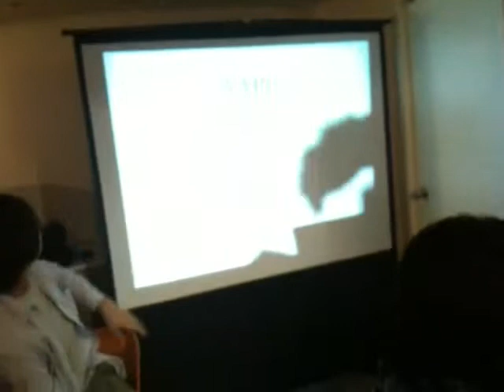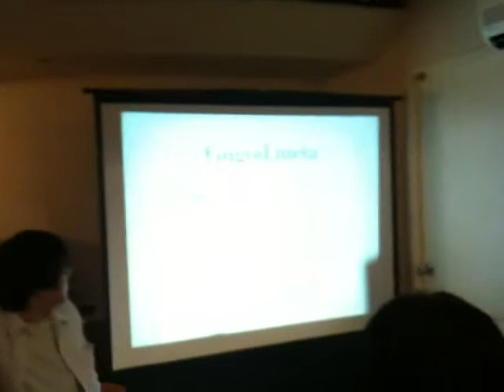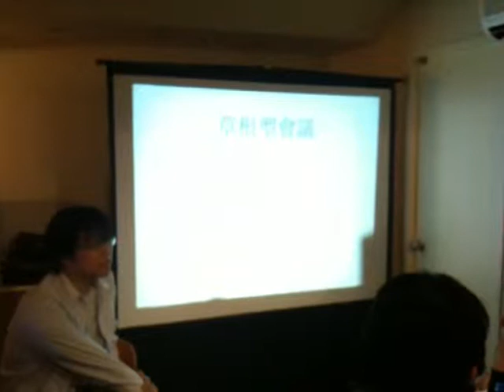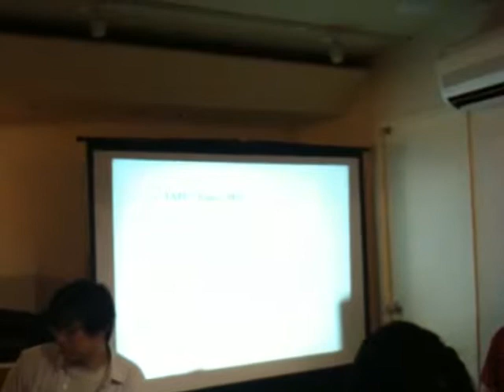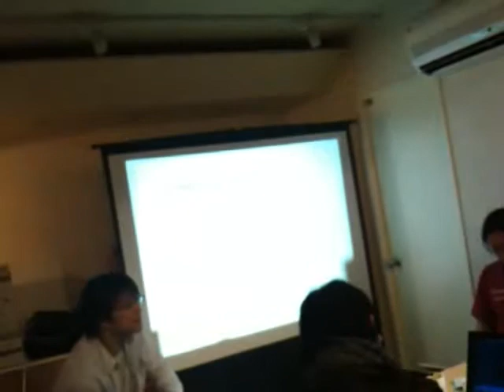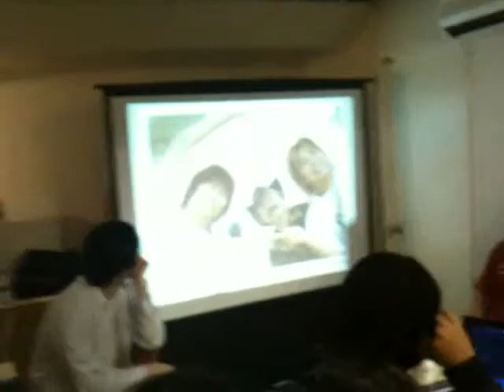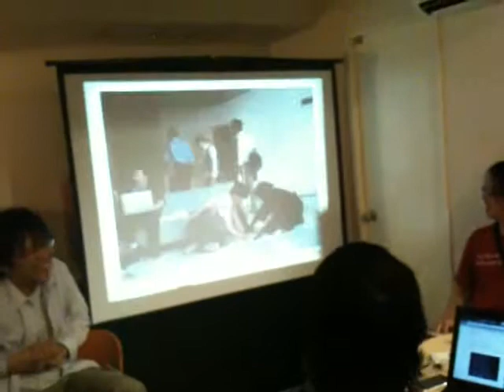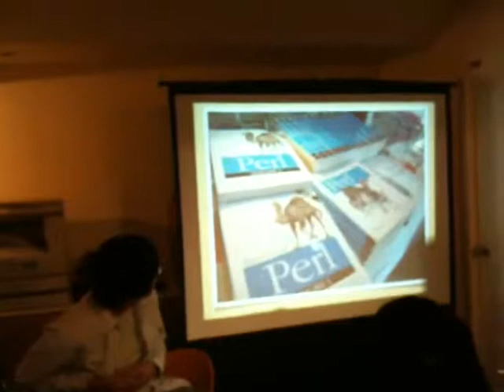YAPC::Tiny-third第三次Perl小聚 九之三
時間：2010/11/13(六)下午兩點
地點：果子咖啡 台北市松山區民生東路三段140巷11號
主持：依瑪貓
記錄：shrek、依瑪貓
協助：c9s
分享：gugod、蔣大偉